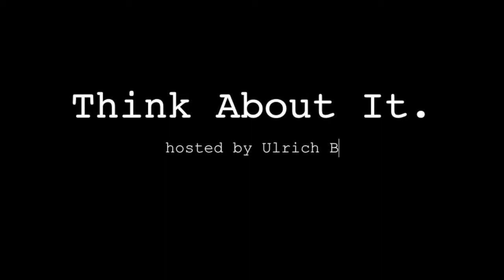THINK ABOUT IT ON VIDEO: Jean-Jacques Rousseau, with Melissa Schwartzberg (NYU) | by Uli Baer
"Man is born free, and everywhere he is in chains." The opening sentence of 18th-century philosopher Jean-Jacques Rousseau's Social Contract poses a central question for all of us. Why do we live under conditions of inequality, violence, dependency and general unhappiness (just look on twitter!) if society is made by us and for us? Why does it seem that modern human beings are not liberated but in fact subjugate themselves voluntarily to a system that robs them off their freedom? Rousseau's thought has informed much of modern political theory and philosophy and inspired people everywhere to think about the balance between individual liberty and collective existence. In order to understand better the lasting influence of Rousseau and his current significance, I spoke with Melissa Schwartzberg, who is Silver Professor of Politics at New York University and a specialist in political theory. Melissa's research is in the historical origins and normative logic of democratic institutions. This means she examines the principles underlying democracies and also the way democratic practices, from constitutions to elections, work out today. Professor Schwartzberg is the author of several books: Counting the Many: The Origins and Limits of Supermajority Rule, and Democracy and Change.

Uli Baer.